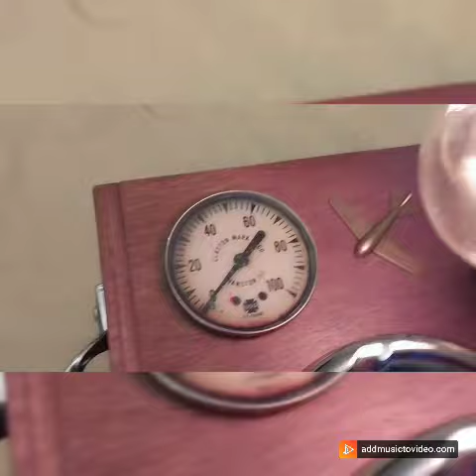One of my Gizmo Lamps...'Dream Expansion'